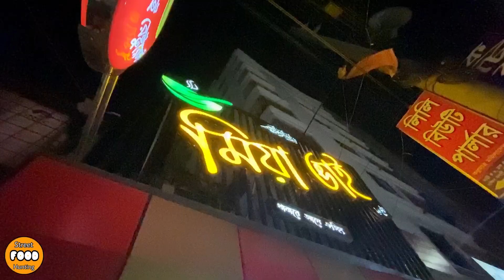Eating Spicy Nalli Nihari/Siri Paya With Paratha & Naan Roti at Miya Bhai Nihari, Banasree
Price: 150 to 200 tk.
Enjoyed a Great time together.